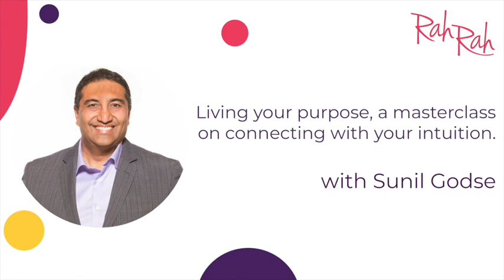A story about the power of intuition!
This is an excerpt taken from our episode:  Living your purpose, a masterclass on connecting with your intuition, with Sunil Godse

“Instinct is something that is done automatically. -  Intuition is a lot more of a learned thing.”